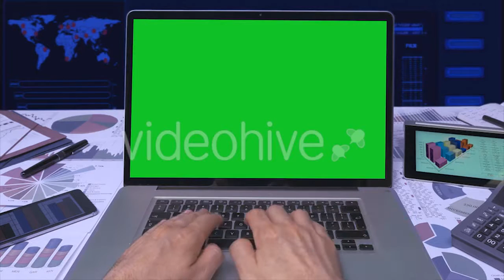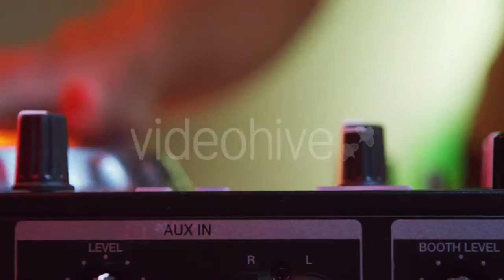Barbecue Delicious Meat Bbq - (food) Stock Footage | Mega Pack +40 items